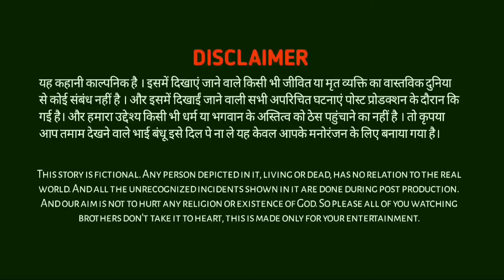Flat No. 27 | Official Teaser | Rohit Kumar | Parag Dhumal | Inkesh Baba | Horror Short Film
Flat No. 27 | Official Teaser | Rohit Kumar | Parag Dhumal | Inkesh Baba | Horror Short Film | Sr Pictures

Presenting A Horror Short Film. In Which A Boy Goes From His Village To The City To Work. But He Finds A Cursed House In The City Where The Murder Took Place A Few Months Back. And There That Boy Is Also Murdered. This Short Film Will Be Released On YouTube On 10th August.

Consept, Direction & Editing : Rohit Kumar
Lead Cast : Rohit Kumar & Parag Dhumal
Supporting Cast : Inkesh Baba & Pramod Supekar
Ghost : Dnyaneshwar Pardeshi
Shooting Work : Sr Pictures & Banarasi Films
Pressent By : SR PICTURES